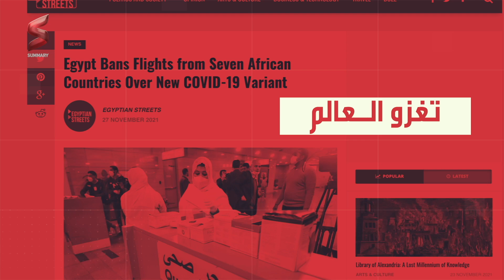🦠😷اوميكرون | ظهور متحور جديد من كورونا | الى اى مدى سوف يؤثر الفيروس الجديد على اقتصاد البلاد ؟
أثار تحديد "البديل المثير للقلق" لفيروس كورونا الجديد ، والذي يُطلق عليه اسم omicron ، الدول إلى طرح قيود سفر جديدة بسرعة يوم الجمعة حيث عمل العلماء على فهم الآثار المترتبة على هذا الاكتشاف.

قالت منظمة الصحة العالمية يوم الجمعة إن الأدلة الأولية تشير إلى "زيادة خطر الإصابة مرة أخرى بهذا النوع ، مقارنة بـ [المتغيرات المثيرة للقلق] الأخرى".

وقالت منظمة الصحة العالمية إن عدد حالات الإصابة بهذا النوع آخذ في الارتفاع فيما يبدو في جميع مقاطعات جنوب إفريقيا تقريبًا ، حيث تم تحديده لأول مرة. وقالت أيضًا إنه تم اكتشاف المتغير "بمعدلات أسرع من الزيادات السابقة في العدوى ، مما يشير إلى أن هذا البديل قد يكون له ميزة نمو".